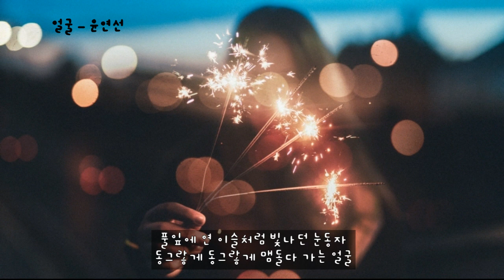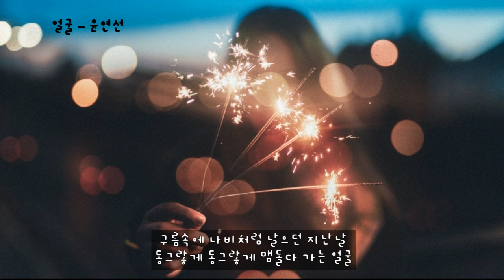얼굴 - 윤연선 (가사ㅇ) 1974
동그라미 그리려다 무심코 그린 얼굴
내 마음따라 피어나던 하얀 그때 꿈을
풀잎에 연 이슬처럼 빛나던 눈동자
동그랗게 동그랗게 맴돌다 가는 얼굴

무지개 따라 올라갔던 오색빛 하늘 아래
구름속에 나비처럼 날으던 지난날